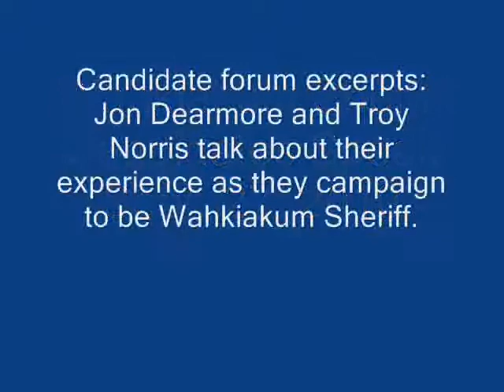Sheriff's candidates speak.wmv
Here are excerpts of sheriff candidates Jon Dearmore and Troy Morris speaking Sept. 27, 2010, at the Skamokawa Grange.